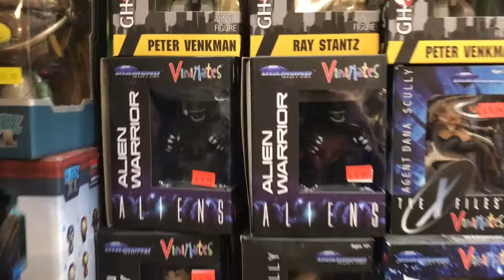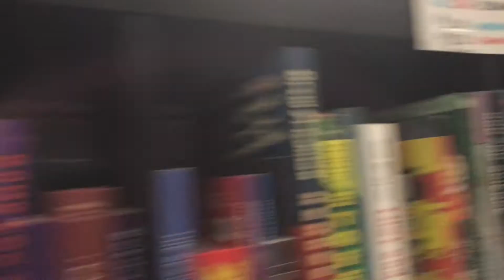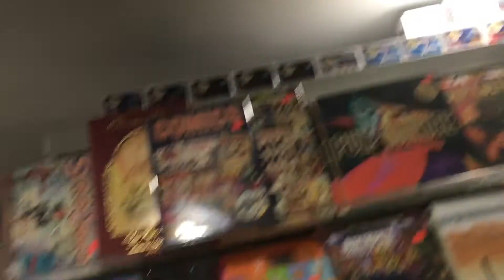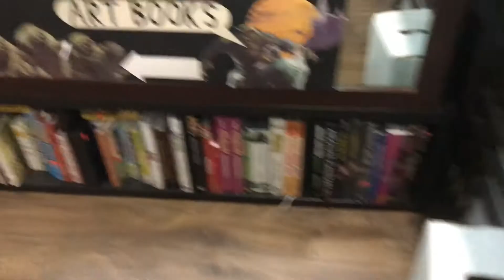New intro, plus toy shopping at Heroes London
Didn't buy anything 😩